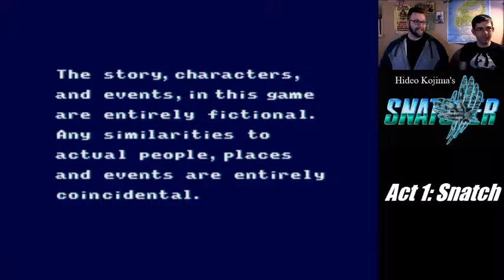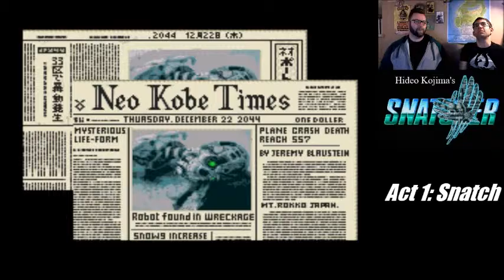I've never played... SNATCHER - Pt 1: Zaos has a junker in his trunk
Zaos and I watch alot of movies, so I thought starting him on a love letter to Blade Runner would be a good start.

These are gonna be a tick longer due to Sega CD stuff.